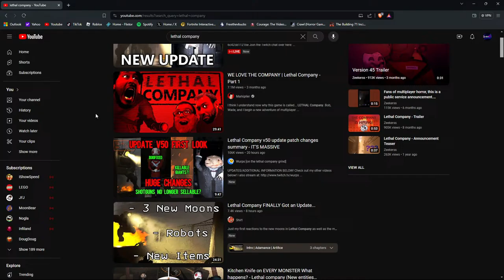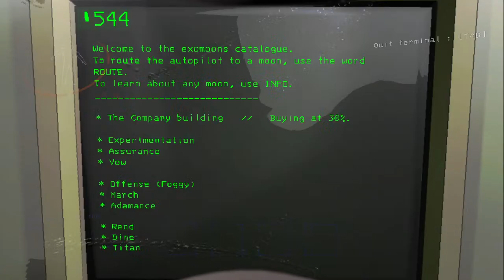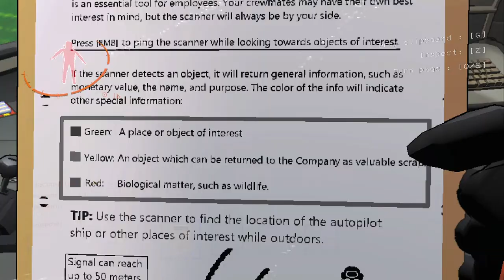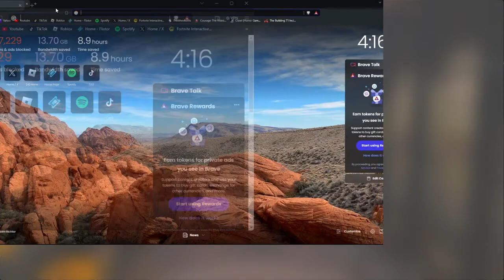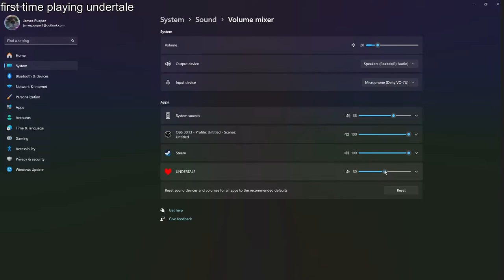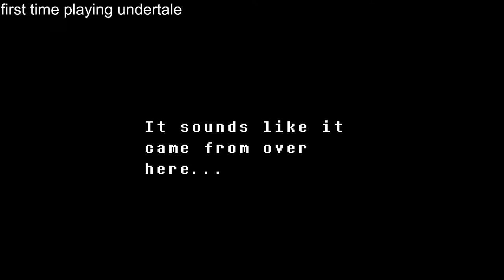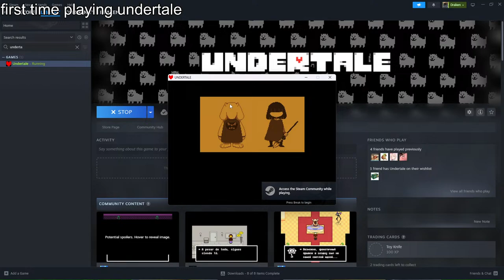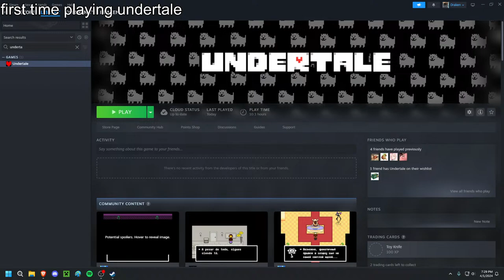APRIL FOOLS DAY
Happy birthday to all the viewers watching!
I GO LIVE EVERY DAY AT AROUND 12PM - 3PM PST

I DO NOT CONDONE ANY FORM OF HATE SPEECH IN MY LIVESTREAMS OR VIDEOS